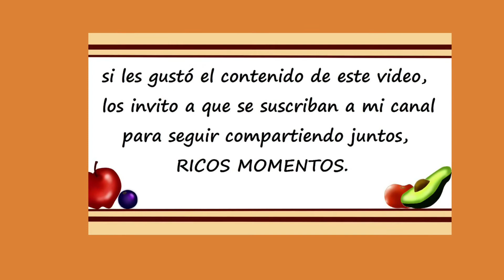Magdalenas de frambuesa y arándanos sabor chocolate(Receta de magdalenas)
Hoy les traigo una combinación de frambuesa y arándanos y chocolate espero les guste les voy a dejar los abajo algunas recetas de muffins espero sean de su agrado.michas gracias por aquí acompañándome alguna receta en especial que quieras por favor déjame un mensaje.😊